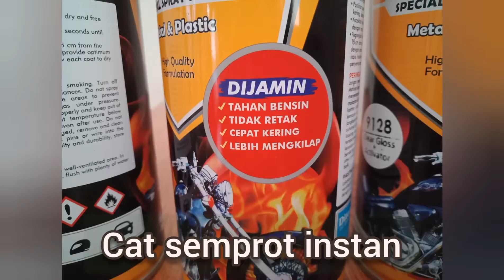Restorasi Sepeda Lipat Lama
Restorasi sepeda lipat lama. semoga bermanfaat